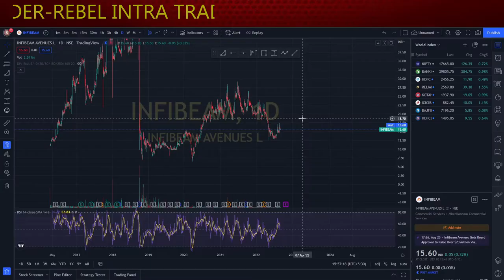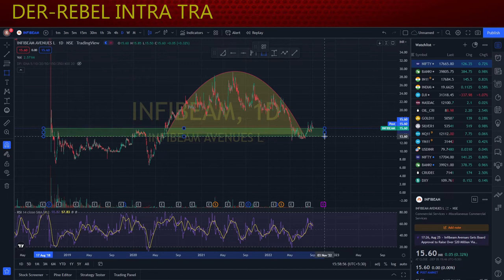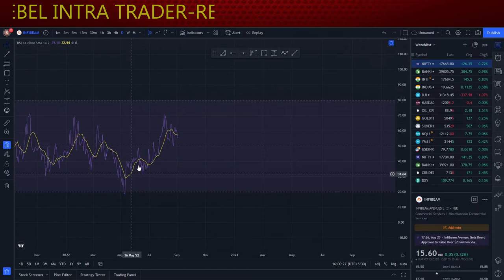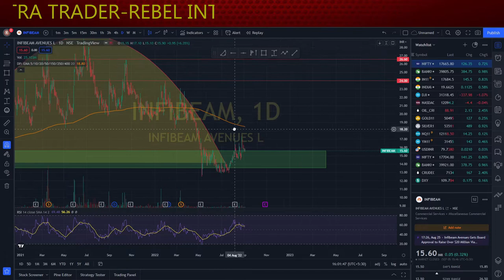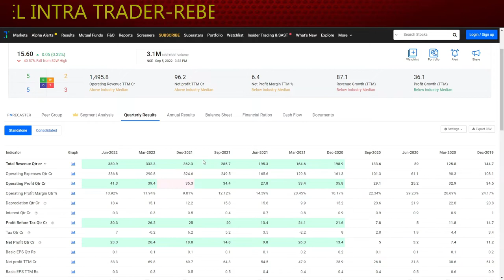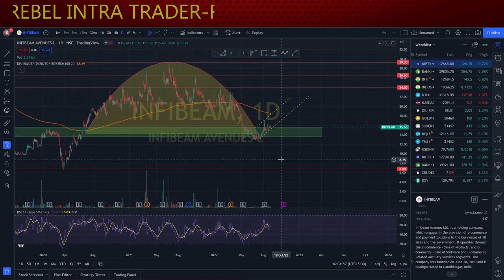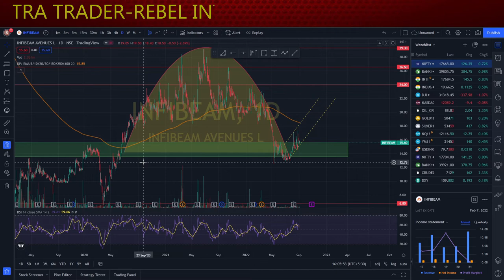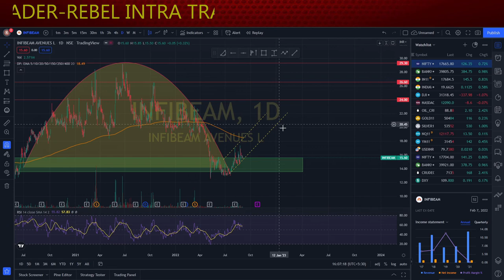Infibeam Avenues Share Technical Analysis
Infibeam Avenues Limited is an Indian multinational financial technology company which provides payment services globally under the brand name CCAvenue and e-commerce software services to businesses across various industries and the Government of India. Infibeam Avenues Limited

Lecture 11
Technical Analysis
Lecture 1